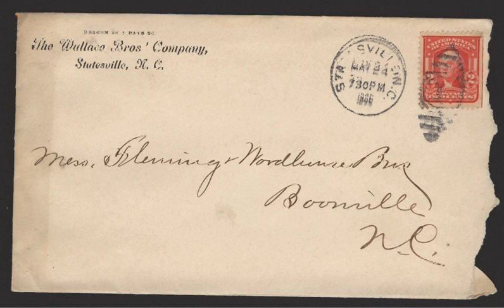Envelope | Wikipedia audio article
- Socrates

SUMMARY
An envelope is a common packaging item, usually made of thin flat material. It is designed to contain a flat object, such as a letter or card.
Traditional envelopes are made from sheets of paper cut to one of three shapes: a rhombus, a short-arm cross or a kite. These shapes allow for the creation of the envelope structure by folding the sheet sides around a central rectangular area. In this manner, a rectangle-faced enclosure is formed with an arrangement of four flaps on the reverse side.